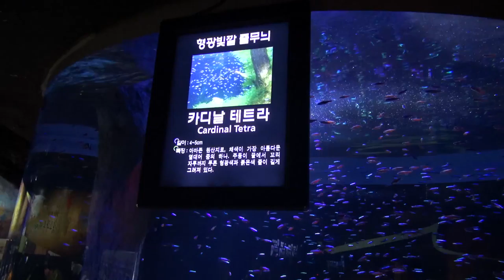Neon Fishes [Coex Aquarium]